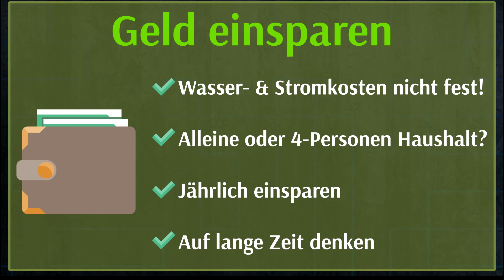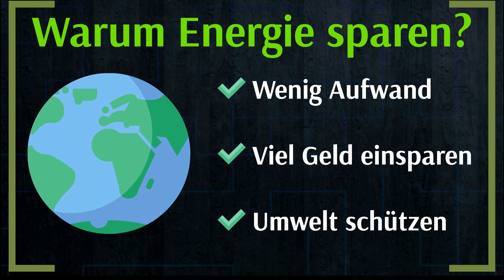Top-Thema 2017 // Warum ENERGIE SPAREN?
Warum sollten wir Energie sparen?

In diesem Video wirst du die Antwort zu dieser Frage erhalten. Durch Energie sparen Zuhause können wir nicht nur unsere Umwelt retten, sondern uns selber auch eine Menge an Geld einsparen.
Leider wissen nur wenige Leute, warum es eigentlich so genial ist, Daheim Energie einzusparen!

▬ Video Kurse ▬▬▬▬▬▬▬▬▬▬▬▬

▬ Produktempfehlung ▬▬▬▬▬▬▬▬▬▬▬▬

Mit der "Energiespar-formel" hast Du den perfekten Guide gefunden, um Zuhause Energie und somit auch eine Menge Geld einzusparen.
Bist Du ein alter Sparfuchs oder hast mit dem Thema noch nie etwas zu tun gehabt und möchtest trotzdem Geld sparen? Dann bist Du hier genau richtig!
Die Tipps aus den Lektionen sind einfach und sofort umsetzbar.

▬ Social Media ▬▬▬▬▬▬▬▬▬▬▬▬▬▬▬